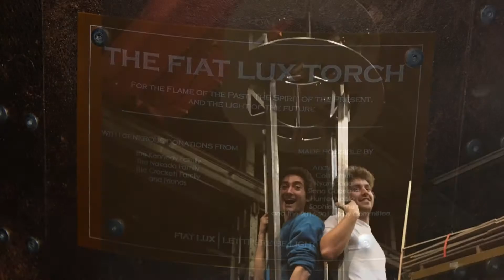Fiat Lux Torch Video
The Fiat Lux Torch was introduced by the UC Rally Committee at the Bonfire Rally in November of 2016. In order to complete the project and bring the Torch to rallies and events in the future, we need your help!

Special thanks to the UCRC members who helped make this video!